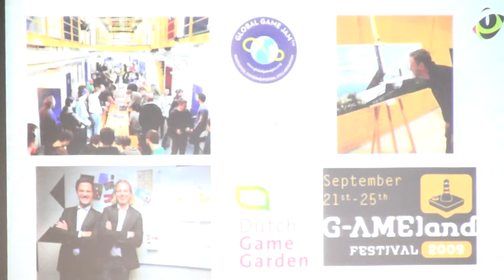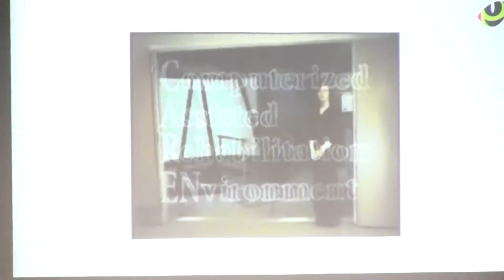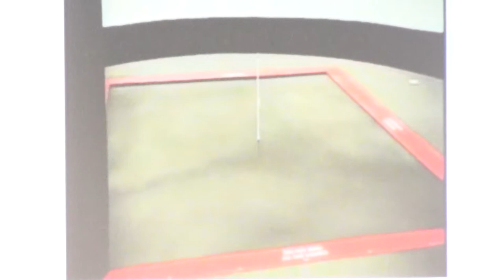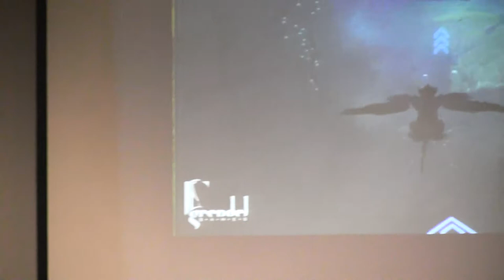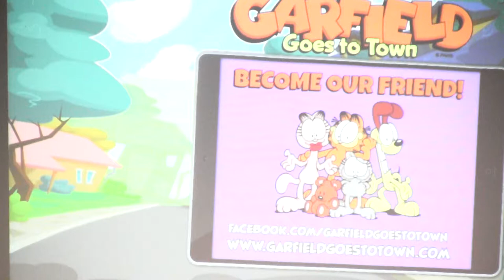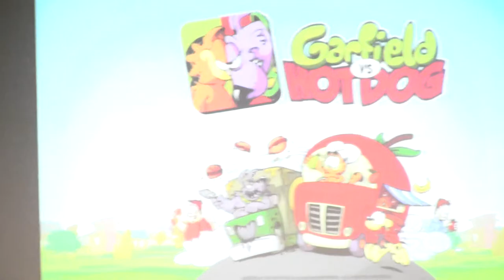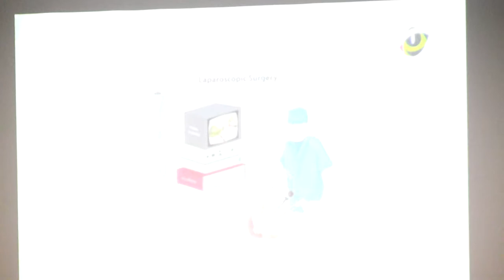Tim Laning - M+DEV 2017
Speaker: Tim Laning